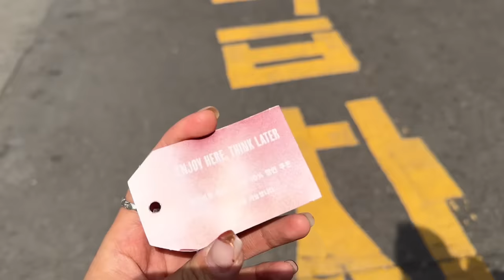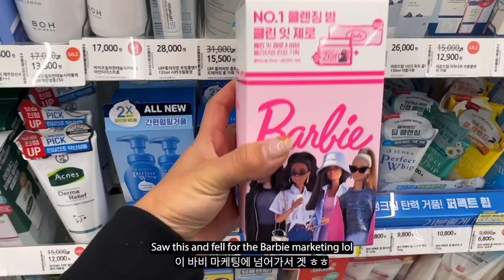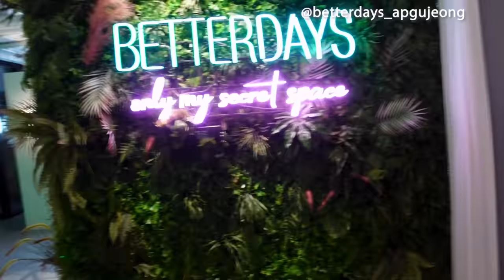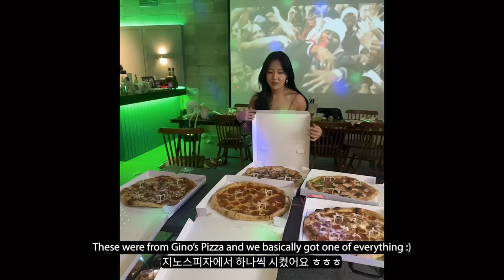Everything I did & ate recently in Seoul (bakery, favorites, bday party)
A vlog of what I've been eating and doing around Seoul, South Korea :)
*this is a reupload with some bits edited out so sorry for some of the jump cuts*

TIMESTAMPS
0:00 Yongsan + bakery.
2:31 Tanning & nighttime routine
4:28 Gopchang & Itaewon
6:00 Talk with Danny
7:32 KPC
10:50 Faves and bday party
17:25 Outro